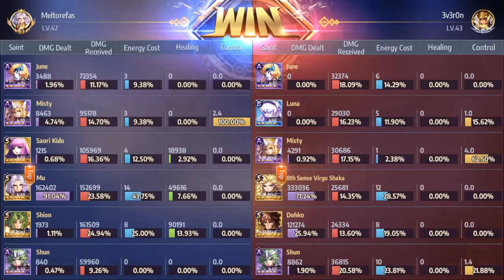Saint Seiya Awakening - Starlight Extintion!!!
Galactic Duel - 14/12/2019

Meltorefas vs 3v3r0n

Server A49 - Octans